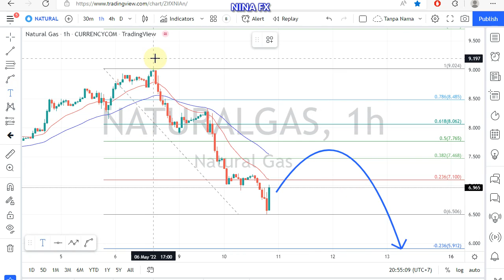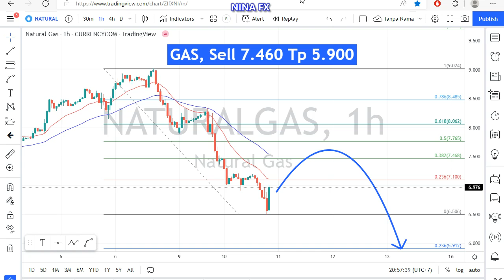Natural Gas Daily Analysis for Wednesday May 11, 2022 by Nina Fx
Natural GasTechnical Analysis for daily.